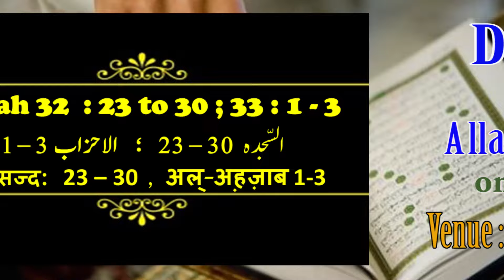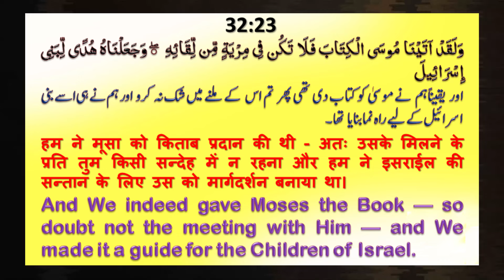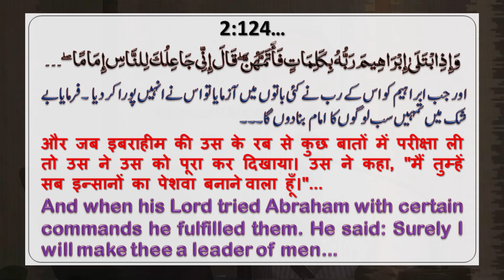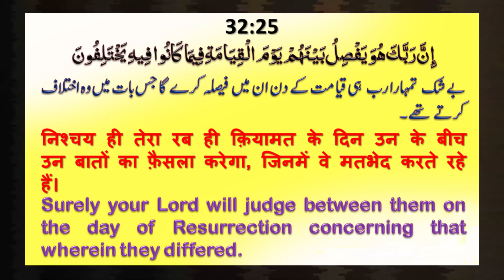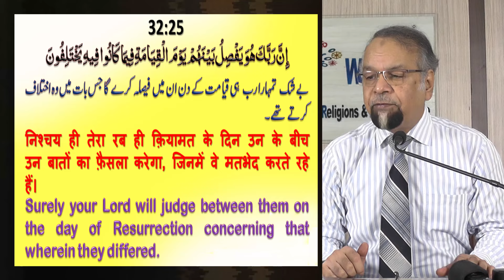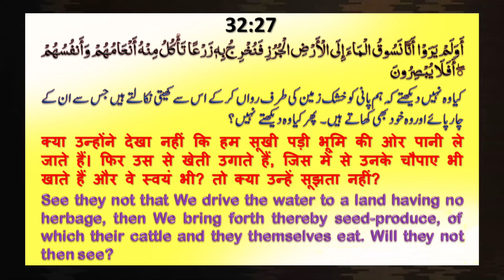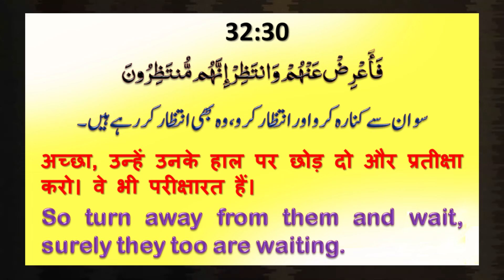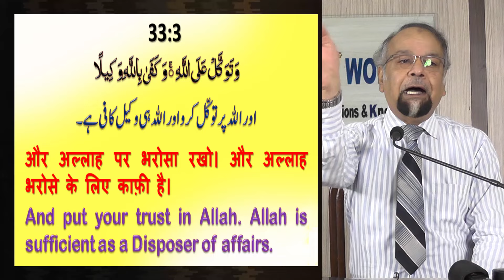DarseQuran┇Surah As-Sajda 32: 23-30┇The Concept of Imamat in the Quran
Dars e Quran Surah As-Sajda (32 : 23-30) by Allama Syed Abdullah Tariq
Topic: The Concept of Imamat in the Quran
In this Dars 👇
👉 We indeed gave Moses the Book 0:00-7:21
👉 Shia concept of Imamat 7:22-17:53
👉 Defining the concept of Imamat 17:54-25:44
👉 The mystery of 73 sects 25:45-32:32
👉 Qayamat e Sughra wa Kubra 32:33-35:35
👉 Quran and the mention of Water 35:36-38:16
👉 The faith of disbelievers will not profit them 38:17-44:56
👉 First 3 Ayat of Surah Ahzab 44:57-33:00
📖 DarseQuran SurahSajda (Quran 32 : 23-30)

And We certainly gave Moses the Scripture, so do not be in doubt over his meeting. And we made the Torah guidance for the Children of Israel. (32 : 23)

And We made from among them leaders guiding by Our command when they were patient and [when] they were certain of Our signs.(32 : 24)

Indeed, your Lord will judge between them on the Day of Resurrection concerning that over which they used to differ. (32 : 25)

 Has it not become clear to them how many generations We destroyed before them, [as] they walk among their dwellings? Indeed in that are signs; then do they not hear? (32 : 26)

Have they not seen that We drive the water [in clouds] to barren land and bring forth thereby crops from which their livestock eat and [they] themselves? Then do they not see? (32 : 27)

And they say, "When will be this conquest, if you should be truthful?" (32 : 28)

Say, [O Muhammad], "On the Day of Conquest the belief of those who had disbelieved will not benefit them, nor will they be reprieved." (32 : 29)

So turn away from them and wait. Indeed, they are waiting. (32 : 30)